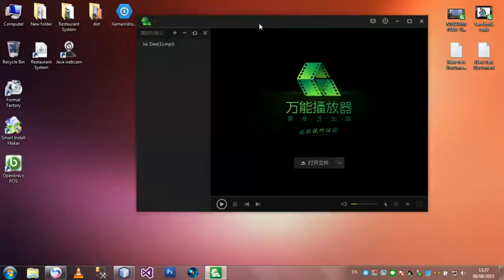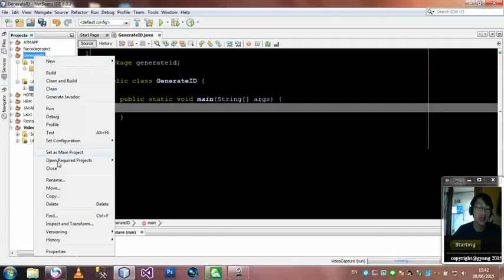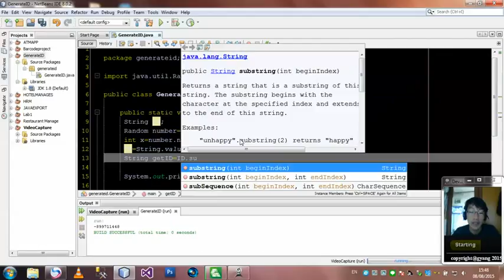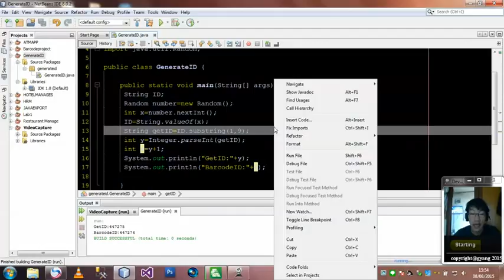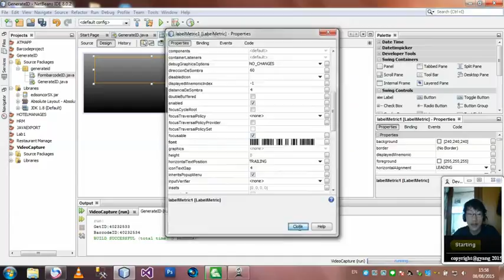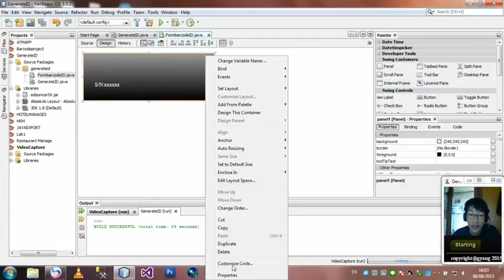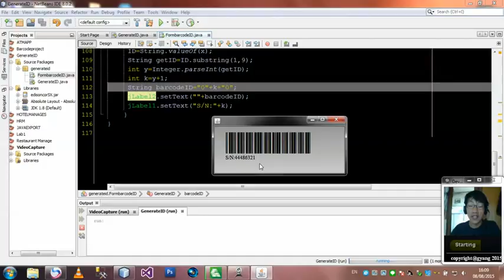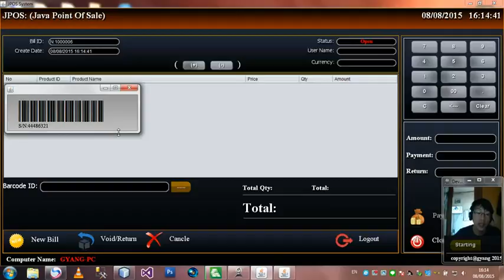Jai Dee Java Video(Generate BarcodeID)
วิดีโอสอนกานเขียนโปรแกรมพาสาจาวา บนตว NetBeans IDE ในกาน GenerateID โดยนำใช้ Random number และ วิทีกานกำนดบาโคดให้กับเคื่องอ่านบาโคดนะครับ ให้น้องๆได้ดูเปันตวอย่างนะครับ Jai Dee หวังว่าน้องๆดูแล้วจะเหันพาบในกานพัดทะนาละบบทีมีกานทำงานร่อมกับเคื่องอ่านบาโคดอย่างแน่นอนครับ